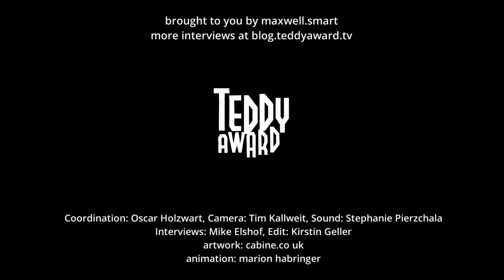Interview with Travis Mathews about his film DISCREET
Bacon sizzling in fat, a young woman thanking the subscribers of her YouTube channel, a corpse neatly wrapped up in black garbage bags and floating down a river – as clear as the first few images of Travis Mathews’ mystery thriller may be, the connections only become clearer gradually, as if they were emerging from the subconscious. This elliptically edited story, which revolves around a man who can no longer be described as young, is accompanied by an eerie soundscape. Filmmaker Alex lives in a van. He sets up his camera in rural areas in the US and in the no-man’s land near highways. During a visit to his alcoholic mother one day she shares with him a well-kept secret. There is also a small boy, with whom Alex develops an unexpectedly close relationship. Director Mathews chronicles a modern day gay existence in the West – from anonymous sex to heterosexual porn in a sex bar cabin, or as a service in a motel room. A small house and a life on the margins of society. Meanwhile, on the radio, we are treated to a steady stream of rightwing slogans against everything that is not white and heterosexual, here in Texas.